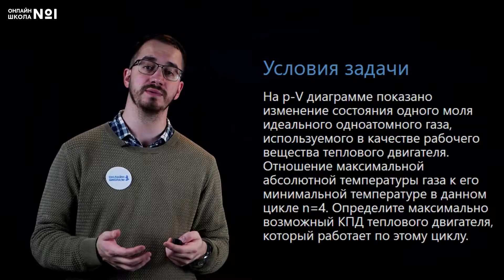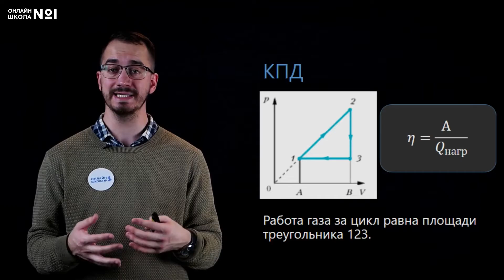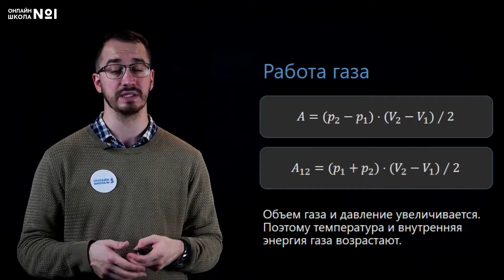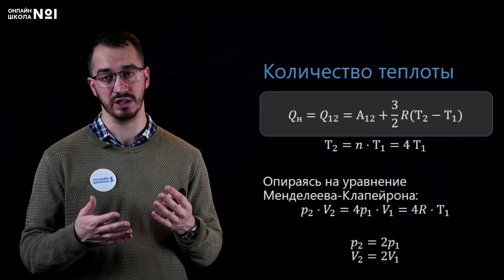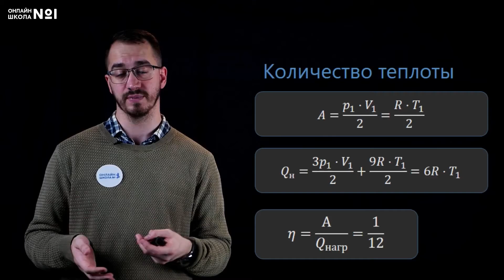Решение задач о тепловых машинах. Видеоурок 59. Физика 10 класс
Сегодня на уроке физики мы рассмотрим решение задач о тепловых машинах.